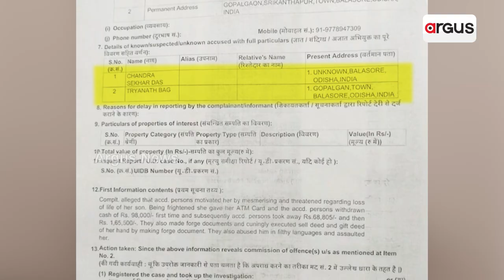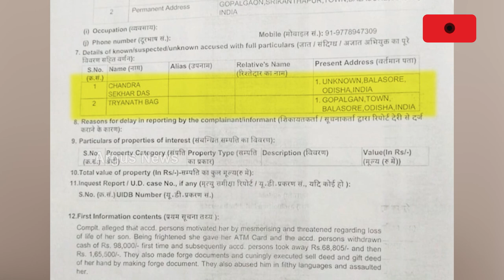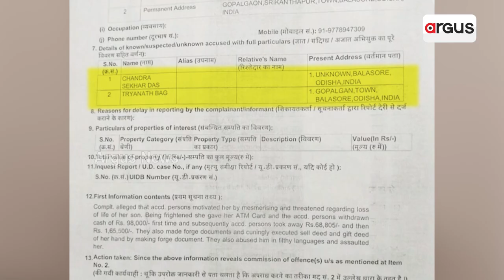ଜମି ଲୁଟିନେଲେ ସମାଧି ବାବା || fruad || Balasore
ପଦାକୁ ଆସିଲା ସମାଧି  ବାବାଙ୍କ କେଳେଙ୍କାରୀ। ବାସ୍ତୁ ଦୋଷ ଶାନ୍ତି କରିବା ବାହାନାରେ ବୁଲାଇଲେ କଳା କନା। ଭଣ୍ଡ ବାବା ଲୁଟି ନେଲେ ଅଢେଇ ଏକରର ଜମି। ଏଭଳି ଘଟଣା ଘଟିଛି ବାଲେଶ୍ବରରେ।